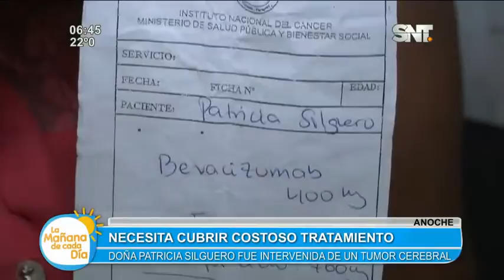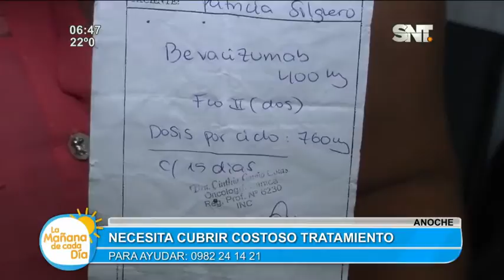Mujer necesita nuestra ayuda para comprar costoso medicamento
Debe gastar cinco millones de guaraníes cada quince días